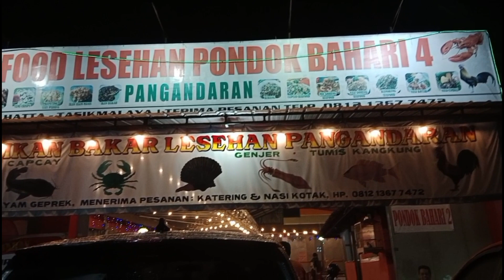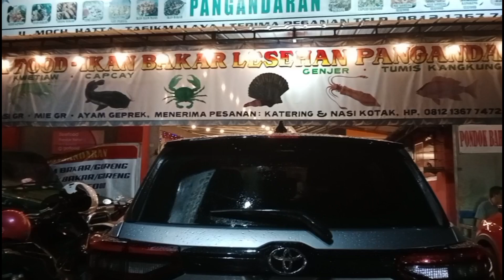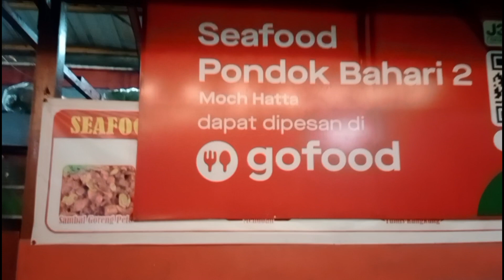RMH MAKAN SEAFOOD LESEHAN PONDOK BAHARI 4 PANGANDARAN ADA DI TASIKMALAYA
Asalamualaikum semoga sehat selalu juga banyak rezekinya. wisata kuliner kali ini kita ke rmh mkn seafood lesehan pondok bahari 4 pangandaran ada di tasikmalaya lokasi di jln Moch Hatta tempat strategis.. menu nya banyak tersedia seperti Asam manis udang, kepiting, ada juga karedok dll..tersedia minuman seperti es kelapa dll. Rasa nya beda dengan yang lain. bumbunya juga enak karena ini punya rasa tersendiri.